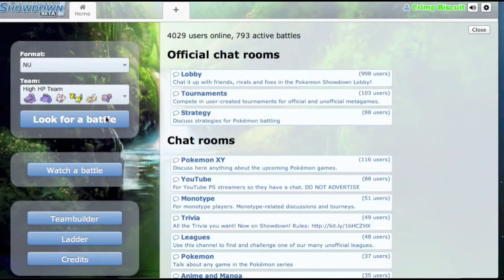Pokemon Showdown Ep 1: Have Some Poison Farmer John!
This is my first gaming channel upload.  The game is Pokemon Showdown.  I appreciate your support!